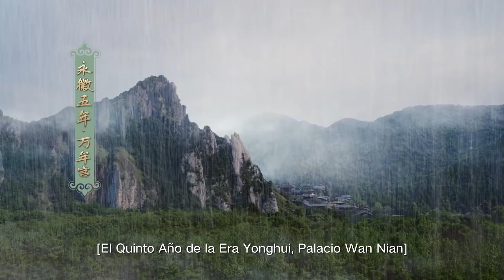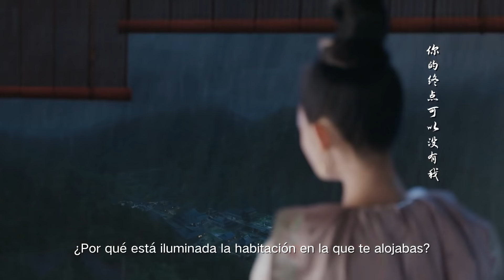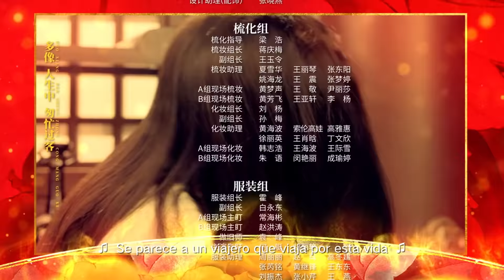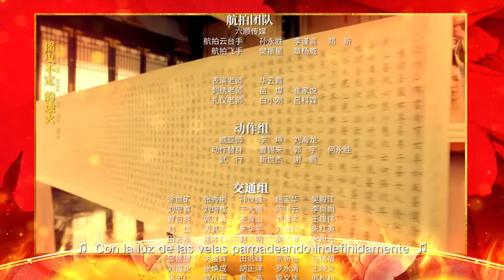【ESP SUB】《Tejiendo un Cuento de Amor》capítulo 38 (Coulee Nazha | Timmy Xu) 风起霓裳